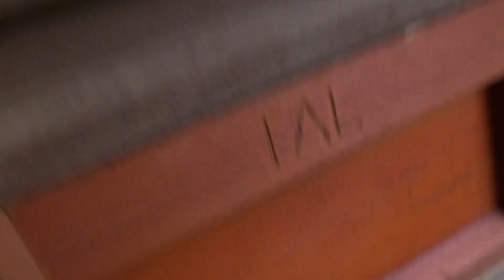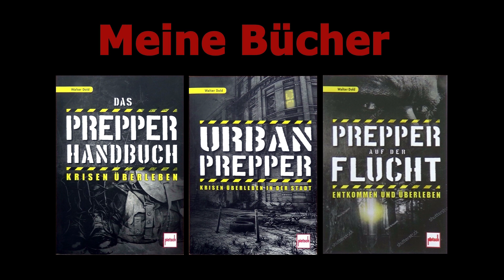Komm mit imkern 52 (08, 10, Bienenkorridor und Weiselprobe)